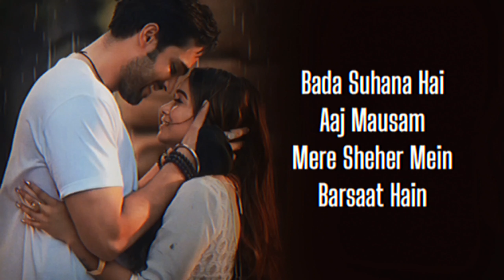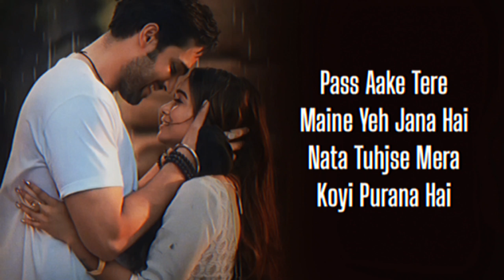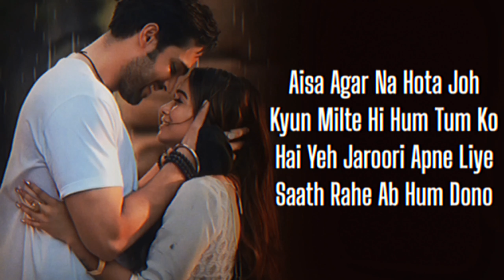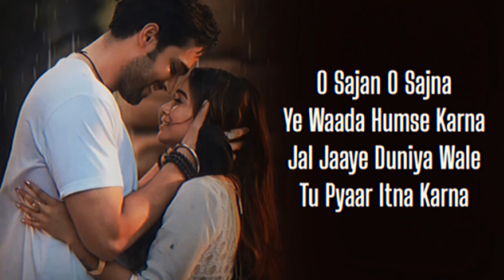Baarish Ke Aane Se (Lyrics) barish